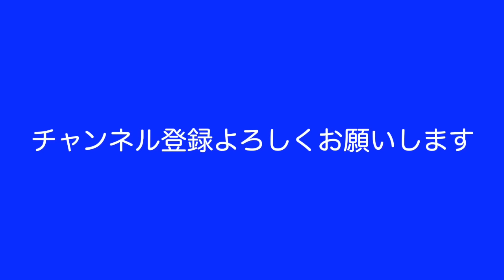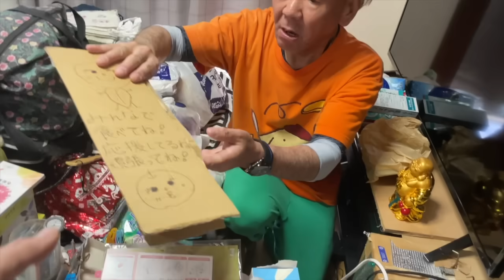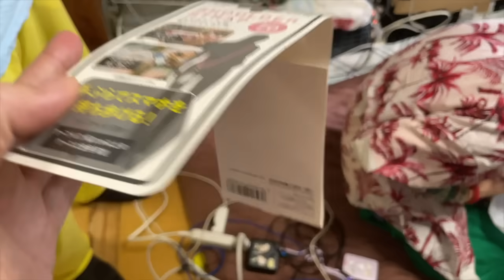【地獄の1時間】ゴミに取り憑かれて泣き叫ぶ老婆に怒りの鉄拳SP